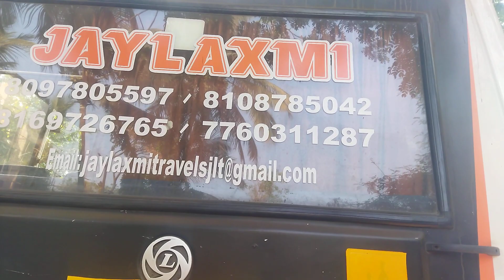15.4.2024 सोमवार सुबह🌄🙋 which party ka video Dekhte rahiye Juhu Chaupati ke video Dekhte rahiye aap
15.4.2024 सोमवार सुबह🌄🙋 which party ka video Dekhte rahiye Juhu Chaupati ke video Dekhte rahiye aap